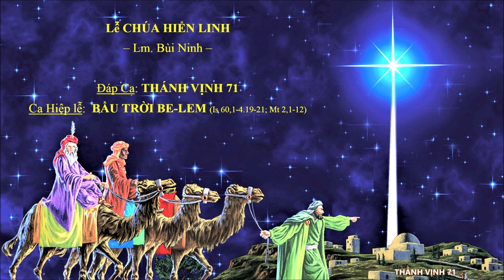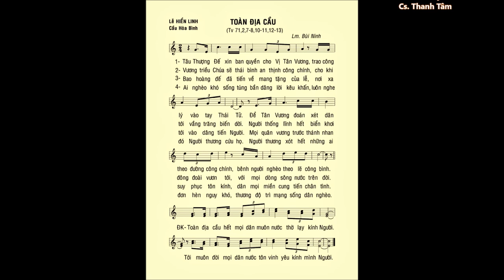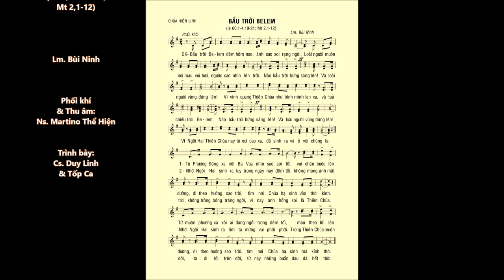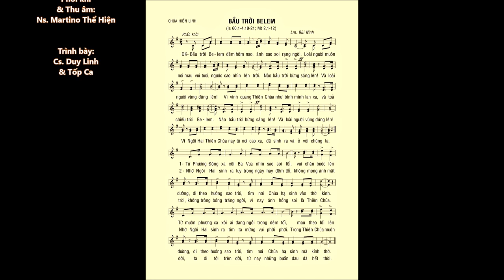Lễ CHÚA HIỂN LINH – ĐÁP CA & CA HIỆP LỄ – Cs. Thanh Tâm - Cs. Duy Linh & Tốp Ca